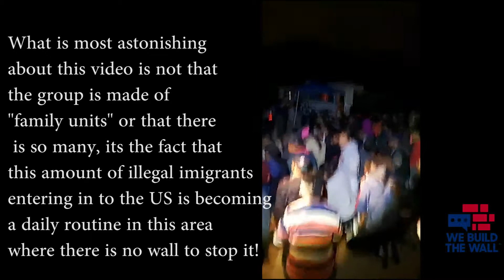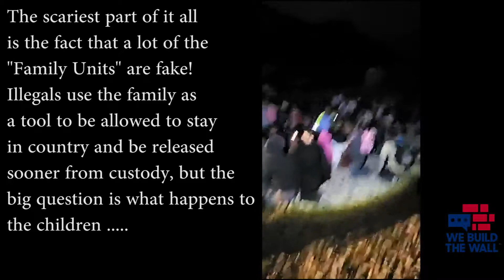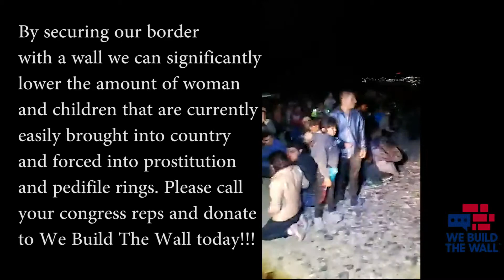Large group of illegals fake family